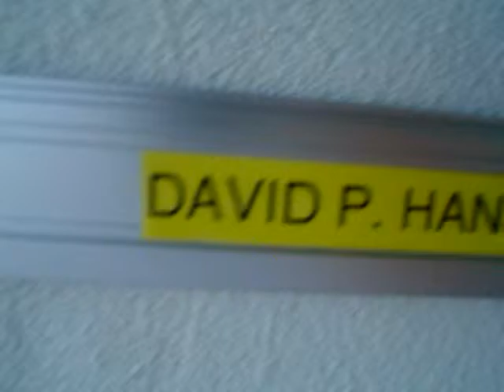PRO AUDIENCE NOW TO TOBUSCUSTURNER ...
OLE THESTRUP HVA SÅ HEIHACHI DIN DRAGONBALL SPRÆLLEMAND HO!
BRAAIN LØKKE CAN WE DO IT.. YES WE CAN.  BRIAN LYKKE CAN.. HE.. BUILD.. IT..
BRIAN LYKKE YES HE CAN"
SUMMER GANRYU PRODUCTION""